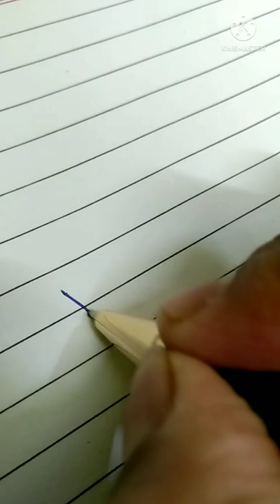signature design by Geet Aggarwal calligraphy with cello signature pen